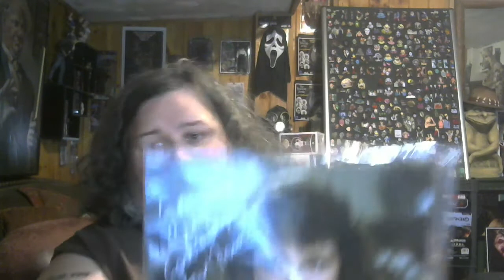Huge AOC from Steven Barry, aka Steven's Horror Craptacular